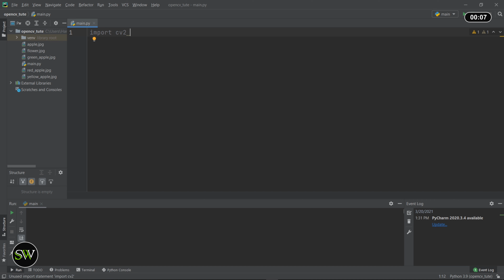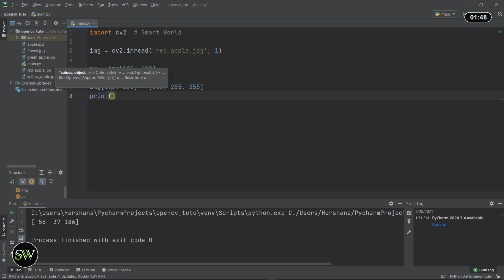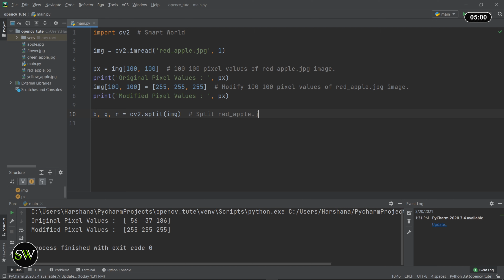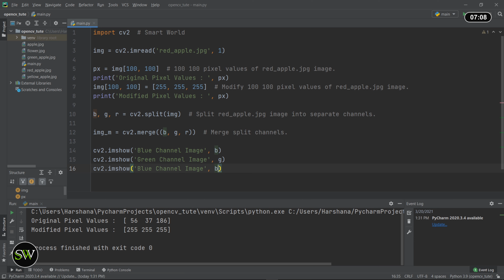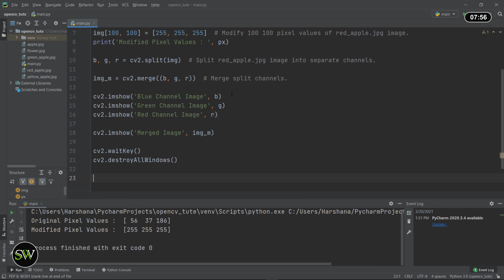OpenCV Basic Course With Python Part 5 | OpenCV මූලික පාඨමාලාව | Courses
This is an OpenCV basic course with python part 5 video.

Content -  Access Pixel Values an Image
                  Modify Pixel Values an Image
                  Split and Merge Channels

(Today - 21 Mar 2021)

Tags